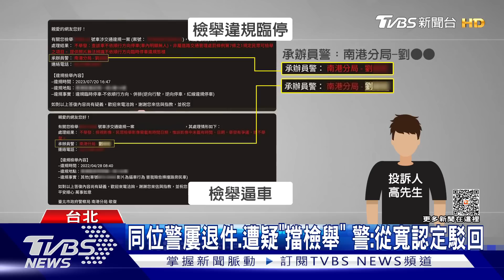檢舉車「逆向停紅線」竟不罰 民眾:疑警包庇｜TVBS新聞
有民眾拍下車輛逆向停紅線的照片上網檢舉，但卻遭到駁回讓他相當納悶，也發現之前其他檢舉案件也遭到同一位員警駁回，也讓他覺得員警有包庇行為。警方也回應，檢舉臨停必須是車輛停車3分鐘內才可以由民眾檢舉，3分鐘以上算停車不在檢舉範圍內，但仍然會補開違規臨停罰單。也表示檢舉案件都由員警照單審核，若有疑慮通常會從寬認定不舉發。